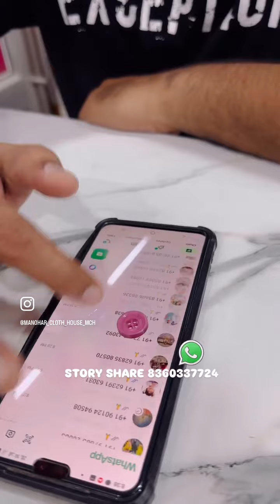Free giveaway for luck customers ❤️